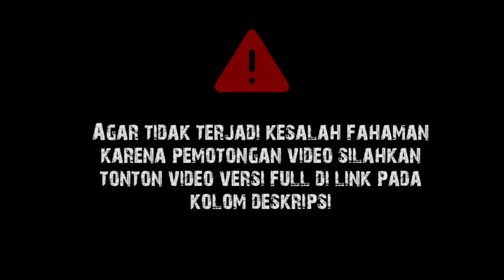Gus Baha : Mana Dalilnya?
Tafsir Jalalain Gus Baha Subtitle Indonesia Surat Luqman Ayat 20-26